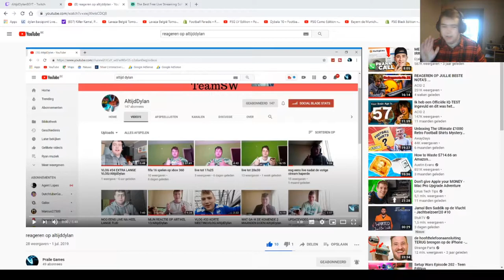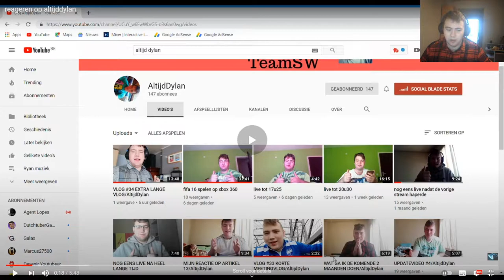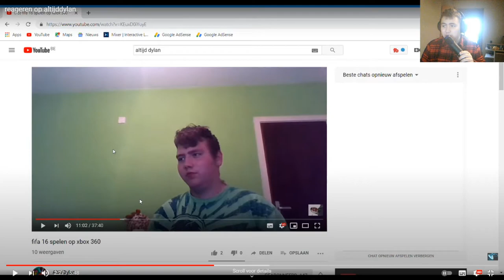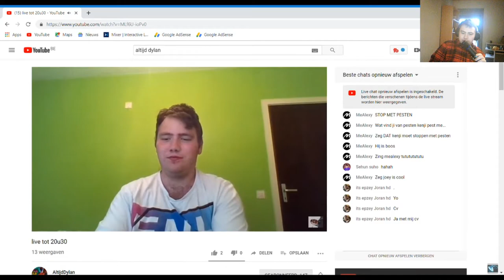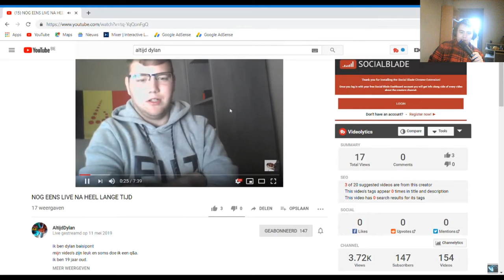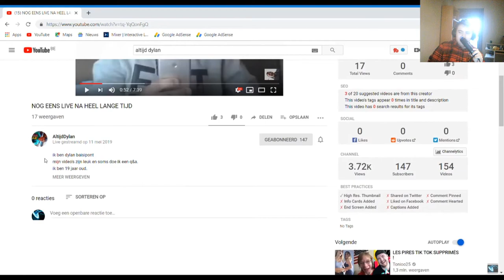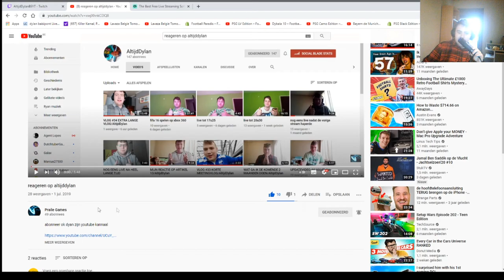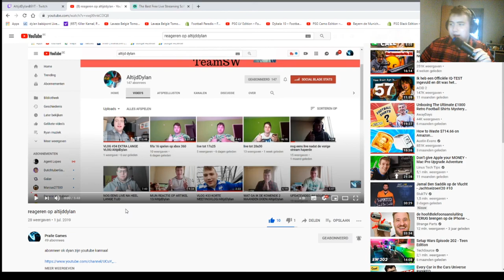REAGEREN OP KEVIN/AltijdDylan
BEDANKT OM TE KIJKEN NAAR "REAGEREN OP KEVIN/AltijdDylan"